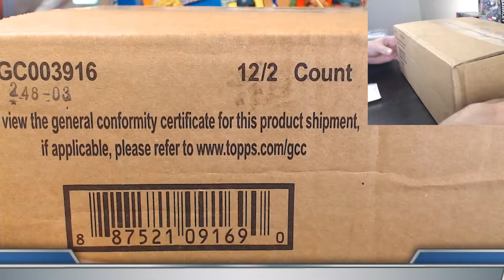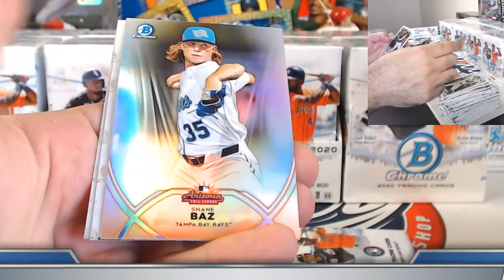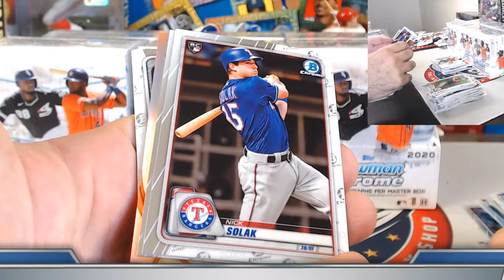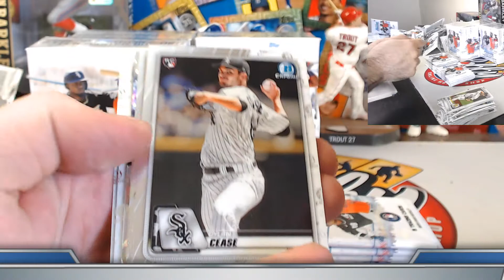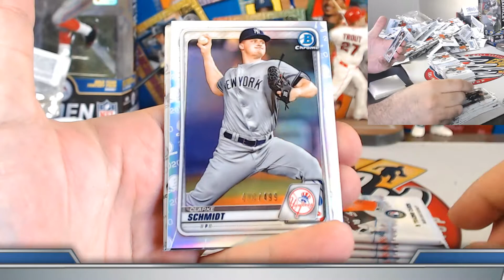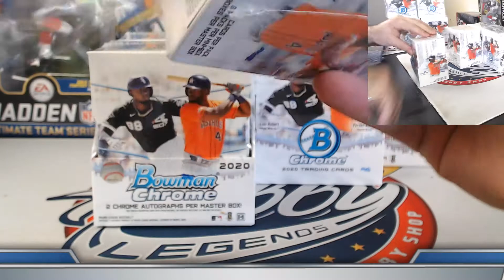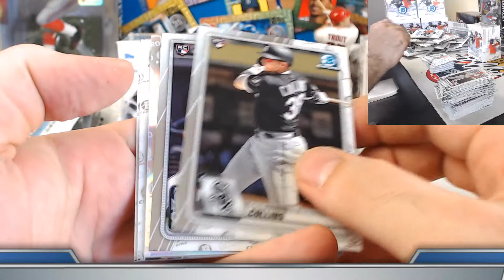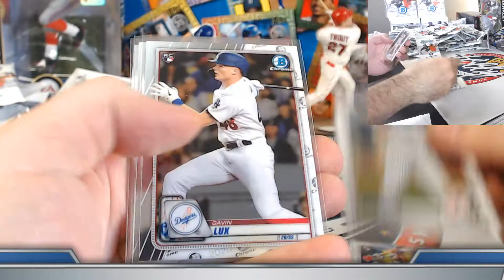CASE #10 of 10 - 2020 BOWMAN CHROME 10 Case (120 Box) PLAYER BREAK eBay 09/30/20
2020 CHRONICLES BASEBALL 4 CASE (64 BOX) PLAYER BREAK AUCTIONS end FRIDAY on eBay